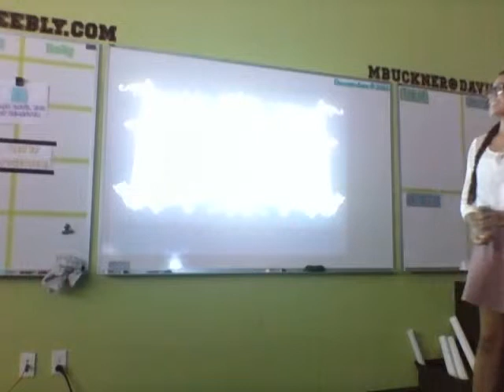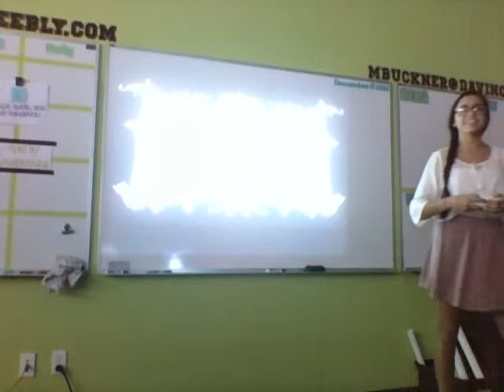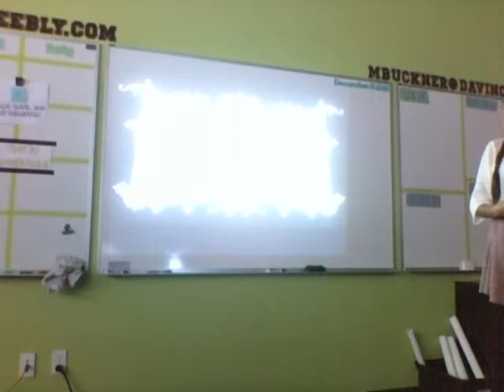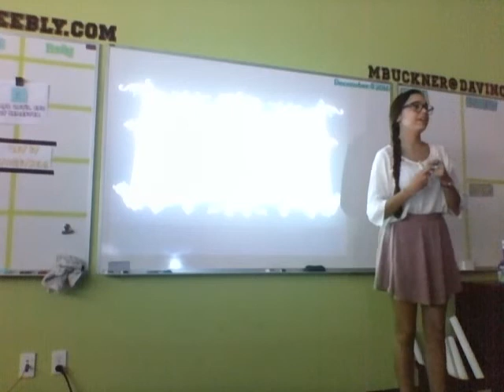Ortiz K English/History POL